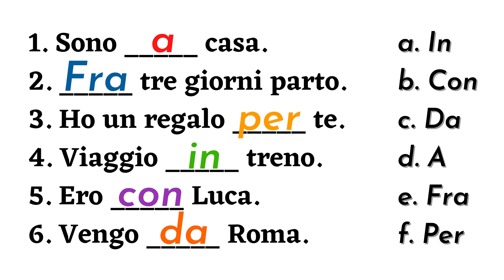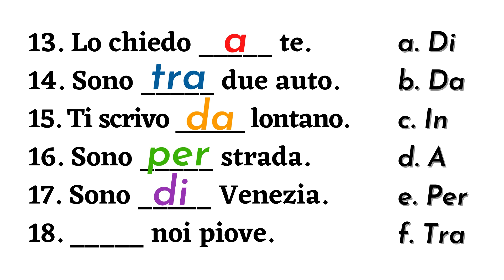Italian prepositions | Di, a, da, in, con, su, per, tra, fra | Grammar | Learn italian free lessons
The preposition is an invarible part of the speech. It’s put before a noun, a pronoun, an adjective, an adverb, an infinitive, with the aim of defining the connection, the relation between words or phrases.

Prepositions are used to introduce relations of time, space, manner, specification, cause, purpose and so on.

Two large groups of preposition exist in italian: proper prepositions and improper prepositions.

•    Proper prepositions

Prepositions are called proper prepositions, preposizioni proprie, when the word that constitutes the preposition is used only as a preposition.
Proper prepositions can be simple or combined.

- Simple prepositions, preposizioni semplici, are so called because they can’t be diveded in smaller elements. They are also invariable.

Are simple prepositions: di, a, da, in, con, su, per, tra, fra.

- Combined prepositions, preposizioni articolate, rise from the union between simple prepositions and definite articles. They change in number and gender.

•    Improper prepositions

Prepositions are called improper prepositions, preposizioni improprie, when then the word that constitute the preposition can be also used as an adjective, an adverb or a participle.

- Improper prepositions are invariable.

Attention: be careful! You must distinguish if a word is used as a preposition or as an adjective, an adverb or a participle.

•    Prepositional phrases

Prepositional phrases, locuzioni prepositive, are made up by two or more words.

•    Time expressions: the correct uses of prepositions

- Before the names of the part of the day:
• mattino o mattina: di mattino, di mattina, alla mattina, al mattino, or stamattina, without prepositions (in english: in the morning, this morning). Stamattina vado dal medico. (This morning I’m giong to the doctor.) Di mattina mi piace dormire. (In the morning I like sleeping.)
• pomeriggio: di pomeriggio, al pomeriggio, questo pomeriggio (in the afternoon, this afternoon). Di pomeriggio devo lavorare. (In the afernoon I must work.) Al pomeriggio Elena studia. (Elena studies in the afternoon.)
• sera: di sera, alla sera, or stasera, without prepositions (in the evening, this evening)  Stasera andiamo al cinema. (This evening we’re going to the cinema.) Di sera c’è silenzio.(In the evening there’s silence). Alla sera ogni tanto andiamo a correre. (Sometimes in the evening we run.)
• notte: di notte, or stanotte, without prepositions (tonight, at night). Stanotte c’è un forte temporale. (Tonight there is a bog storm.) Di notte tutto sembra magico. (At night everything seems magic.)

- Before the names of the months:
• the simple preposition a must be used: A gennaio andrò a sciare in montagna. (In january I’m go skiing in the mountains.) A luglio parto per una crociera. (In july I’m leaving for a cruise.)

- Before the names of the seasons:
• are used a or di: In estate parto sempre per un lungo viaggio. D’estate parto sempre per un lungo viaggio. (In summer I always leave for a long journey.)

•    Space expressions and prepositions

- To express the place of origin:
•  it’s used the verb to be, essere, follewed by di: Io sono di Parigi. (I’m from Paris.) Io sono di Londra. (I’m from London.)
•  it’s used the verb to come, venire followed by da: Io vengo da Parigi. (I’m from Paris.)  Io vengo da Londra. (I’m from London.)

- To express the State of origin you must use the verb to come, venire followed by da, combined with a definite article: Io vengo dall’Italia. (I’m from Italy). Tu vieni dalla Romania. (You’re from Romania.)

- The verb of motion to go, andare, is followed by a if the destination is a city; it’s followed by in if the destination is a State: Vado a Firenze. (I go to Florence.) Vado a Parigi. (I go to Paris.) Andiamo in Portogallo. (We go in Portugal). Va in Messico. (He goes in Mexico.)

- The verb of motion to come, venire, is followed by da, whether the destination is a city or a State: Vengono dalla Russia. (They come from Russia.) Viene da Roma. (She comes from Rome.)